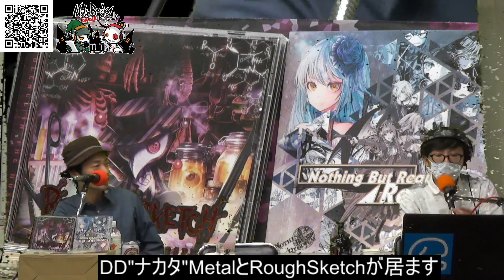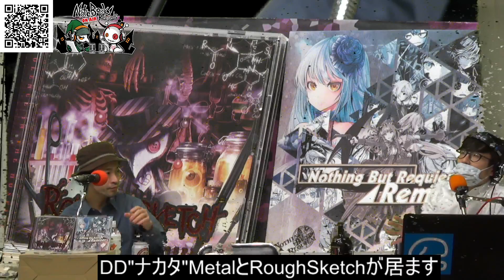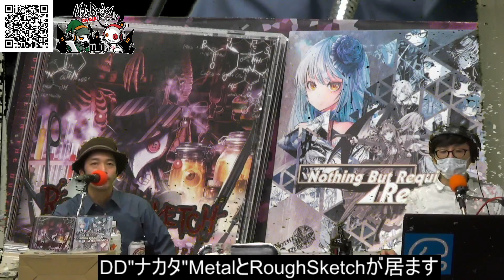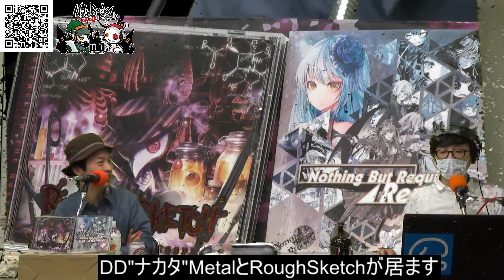nbrtv YouTube Talk 161 (20200403) ナカタMetalとアルコール依存症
RoughSketch and DD"Nakata"Metal talk about
recent events and recommended tunes from Notebook Records.
We talk in Japanese.
We are sorry if you hope this would be Live Mix Show..

RoughSketchとDDナカタMetalがダラダラと
お酒を飲みながらしゃべる、短いYouTube talkです！
ラジオっぽくしたいけど、お酒も飲んじゃうので出来るかなー出来ないだろうなー

Notebook RecordsのLINE@からも野次を飛ばす事が出来ます。

ハッシュタグ「nbrtv」をつけても野次を飛ばせます！